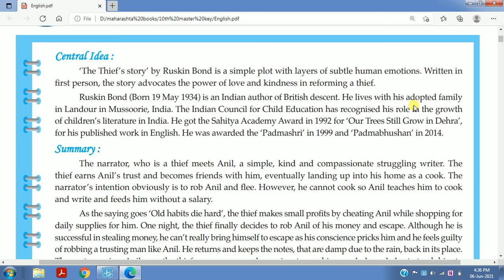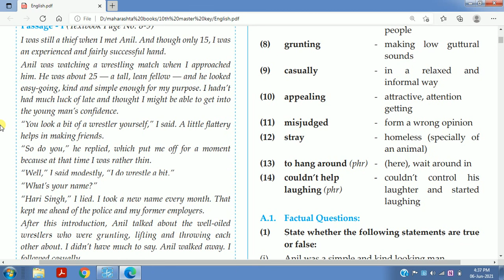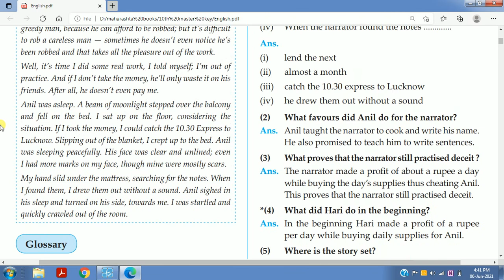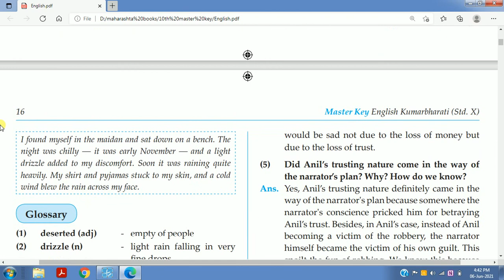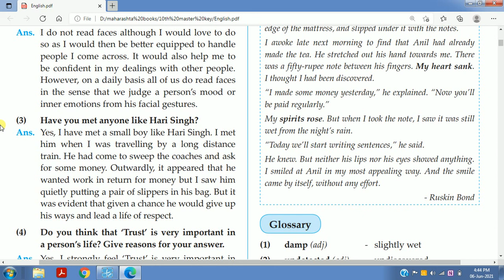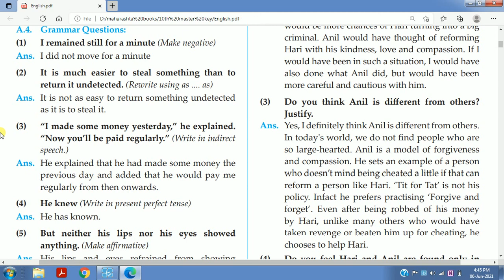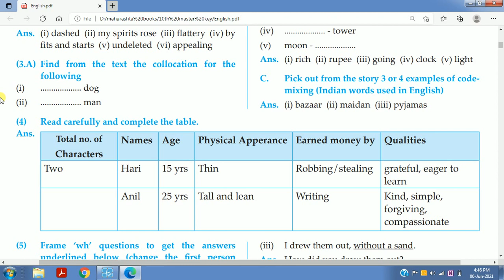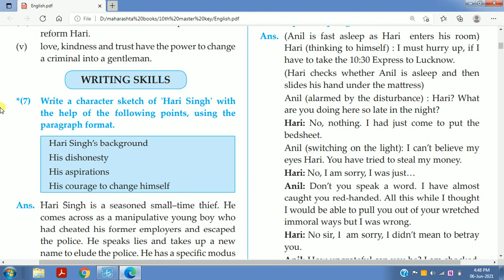standard 10 english chapter 1.2 the thief's story question answers